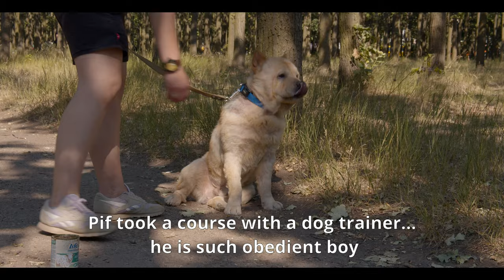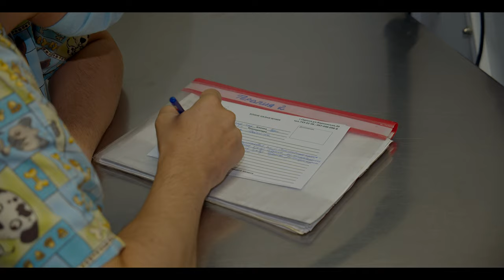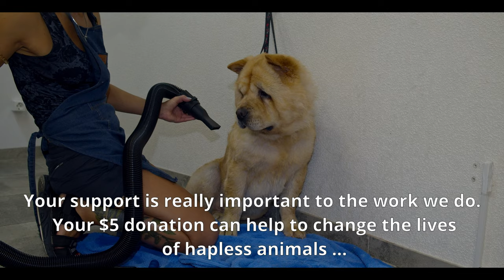A Special Announcement about Chow Chow part 2